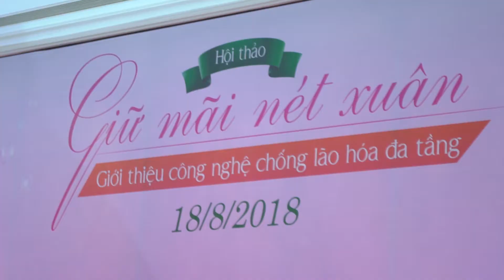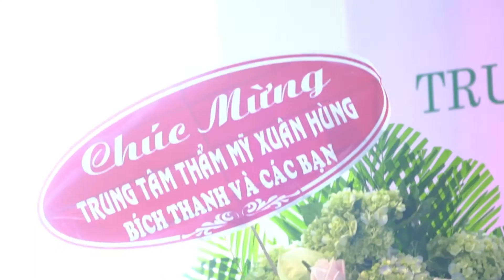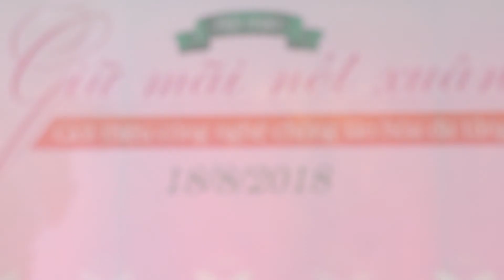Hội thảo "Giữ mãi nét xuân - Công nghệ chống lão hóa đa tầng"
Ngày 18/8 /2018 vừa qua, Thẩm mỹ Xuân Hùng đã tổ chức chương trình mừng 1 năm thành lập Trung tâm chống lão hóa và Hội thảo "Giữ mãi nét xuân - Công nghệ chống lão hóa đa tầng" .
Thông qua sự kiện này, Trung tâm thẩm mỹ Xuân Hùng muốn giới thiệu đến những công nghệ chống lão hóa tiên tiến nhất hiện nay như: Trẻ hóa da bằng Thermage, trẻ hóa vùng kín bằng Femilift, công nghệ tế bào gốc... giúp khách hàng giữ mãi nét tươi xuân.